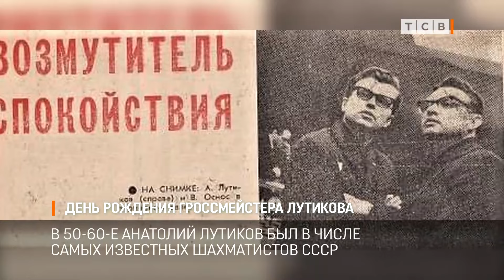День рождения гроссмейстера Лутикова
Сегодня день рождения Анатолия Лутикова. Это имя сейчас мало кому известно, а между тем Лутиков был знаменитым шахматистом. Он играл с будущими чемпионами мира и создал в Тирасполе секцию специально для юных дарований.